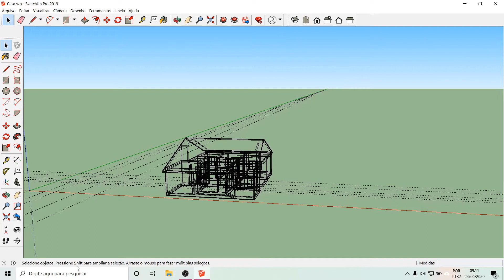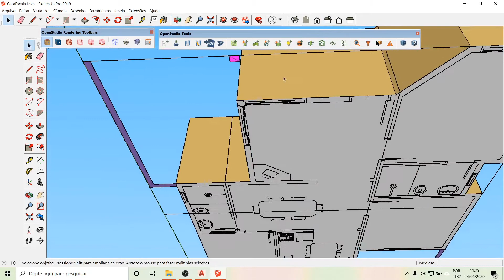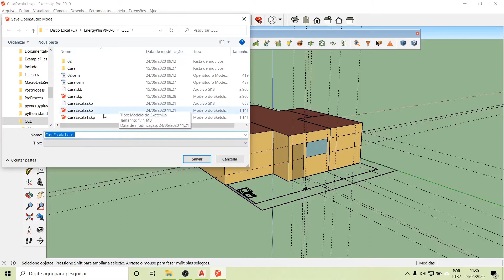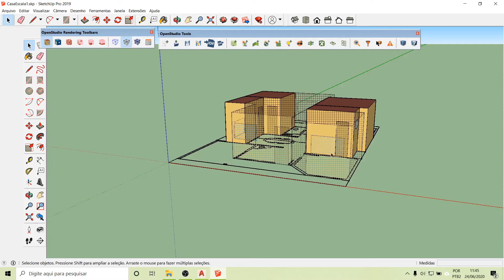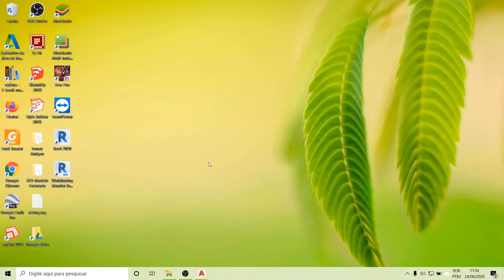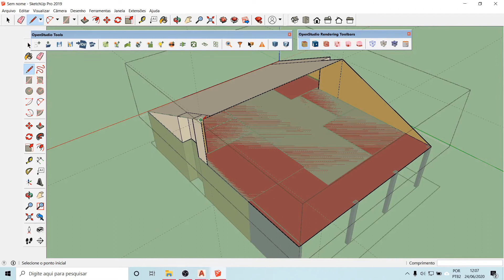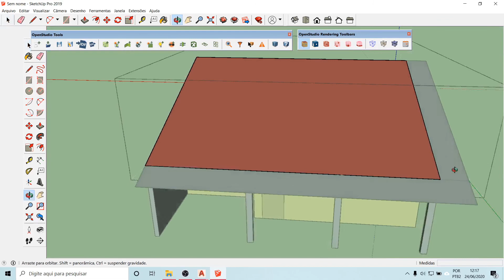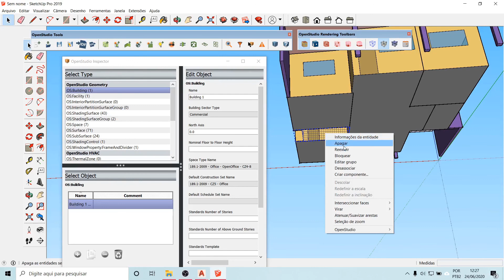04 Finalizando a modelagem no skhetchup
Finalização da modelagem termoenergética no skhetchup